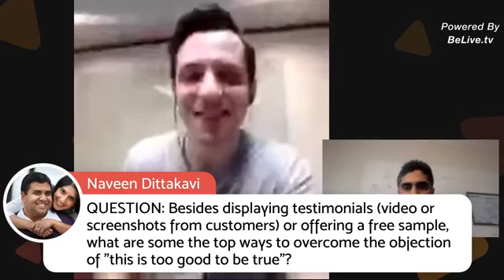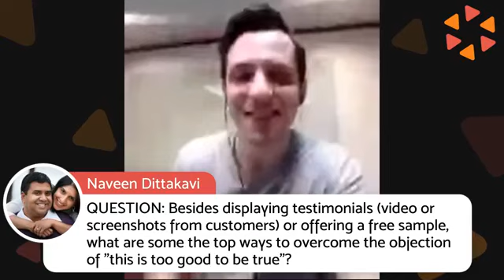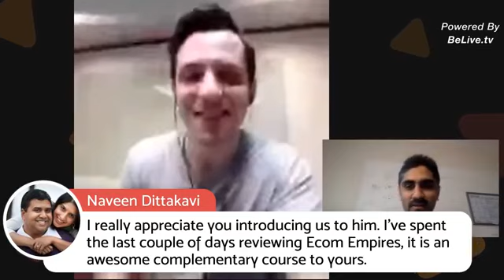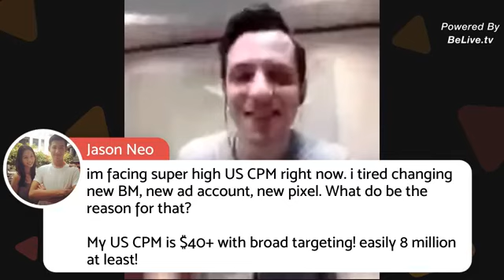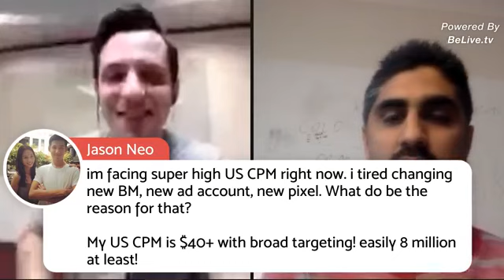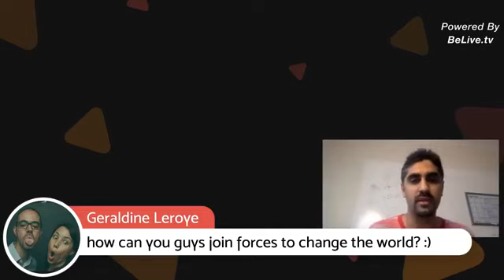The Facebook Ads POWER HOUR featuring Nick Peroni - Facebook Ads Insights, Tricks and Tips